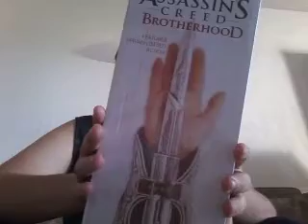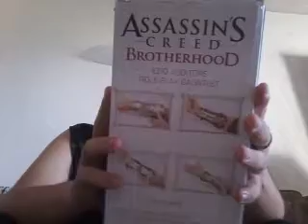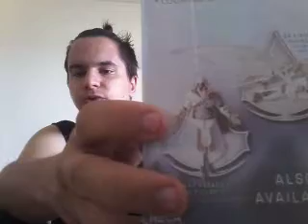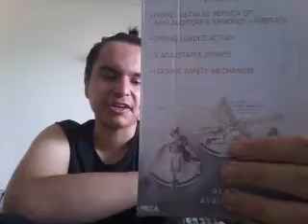Une arme légendaire